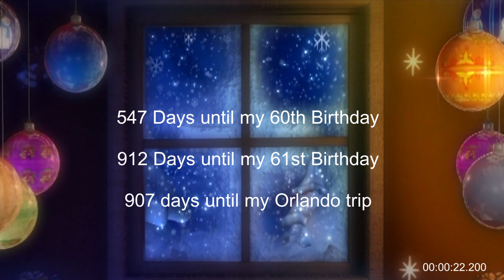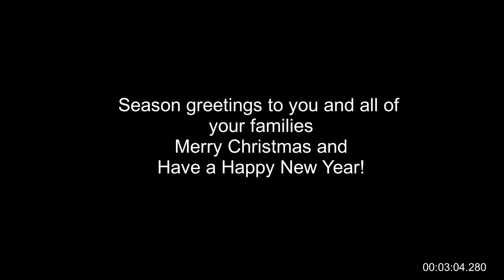10th Day of Vlogmas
Seasons Greetings!